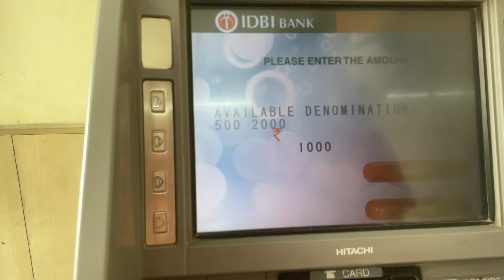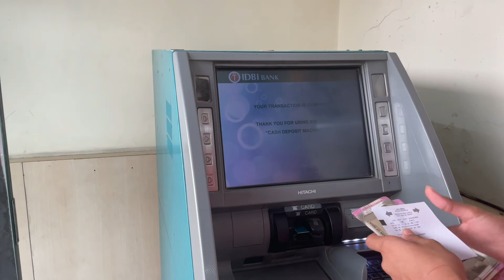IDBI Deposit Machine से पैसा कैसे निकालें ? | How to Withdraw Money From IDBI Deposit Machine ?